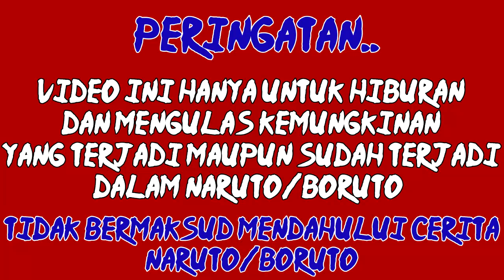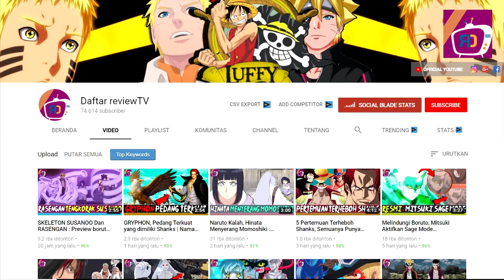[ Urashiki RINNEGAN ] Senjutsu Mitsuki dicuri | Naruto bijuu mode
Nah, kejadian tak terduga tersaji dalam episode kali ini, dimana salah satunya adalah doujutsu rinnegan, seperti yang kita tau, Naruto bahkan terpaksa menggunakan bijuu mode

hal itulah yang mendasari, kenapa pada akhirnya , Konoha bisa terselamatkan, dan yang menghebohkan mengenai urashiki, dirinya menyadari adanya kekuatan besar, Senjutsu mitsuki